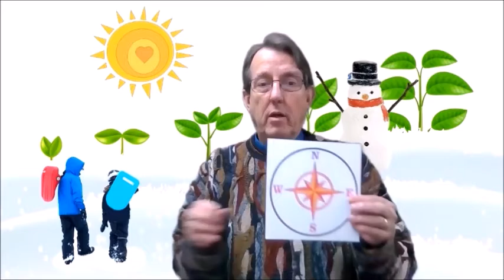Growing in Grace #14, December 12, 2020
Virtual Church for the children of Faith Evangelical Lutheran Church, Saginaw, Michigan